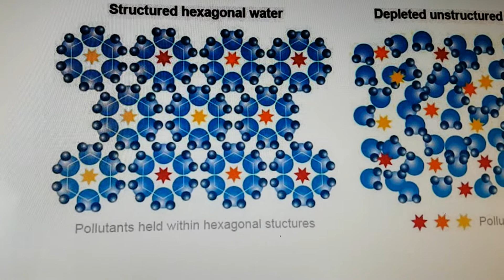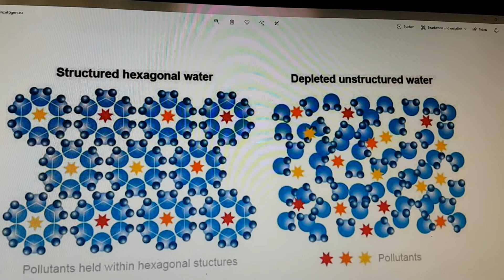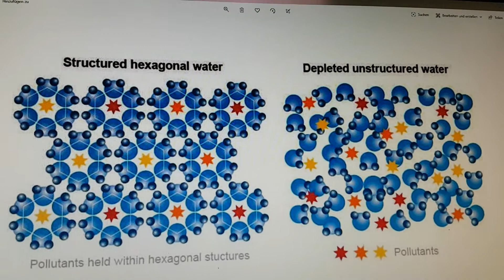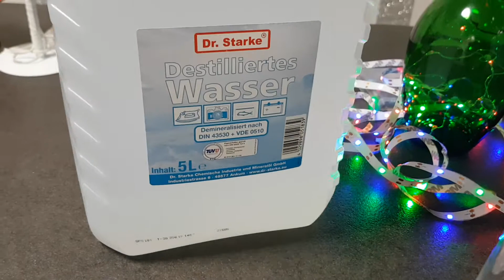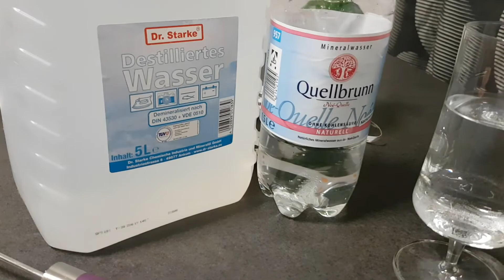👍 SUYUN DÖRDÜNCÜ HALİ ** YAŞAM ÇİÇEĞİ** nasil yapilir ALTIGEN SU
❤️ SUYUN DÖRDÜNCÜ HALİ ALTIGEN SU  nasil hazirlanir ve yapilir..

suyun özellikle uygun yapisinin ALTIGEN olmasi gerekmektedir.

ALTIGEN SU organizmalerin tercih ettigi sudur.

DNA ve makromoleküllerimiz bu su ile cevrilidir...

Dr. ,warnke nin videosuna bakiniz..
Viktor Schauberger ( Avusturya bilim adami) ve Masana Emoto (Japon su arastirmaci bilim adami)

iyiki burdasın  🌹❤️

iyiki varsın  teşekkürler 🌹❤️

ASKORBIK ASIT  ( Vitamin C Pharma kalite 100 gr. ) Türkiye